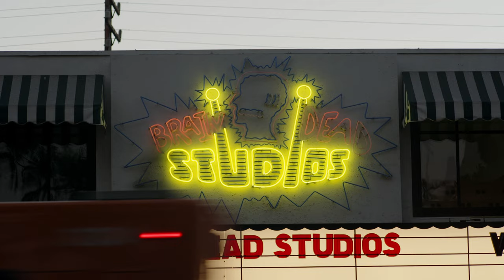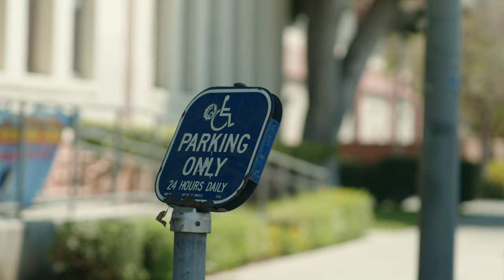THEM SKATES presents : COLLABORATIONS | Skating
Directed by: Ivan Narez
Starring: Jon Julio, Gregory Preston
Also Featuring: Sean Darst, Jaylorb Santos, Kay Luz, Kyle Ng, Earl Delorito
Produced By THEMskates and 3rd&Gilman Studios
Director of Photography: Ivan Narez
Editor: Ivan Narez